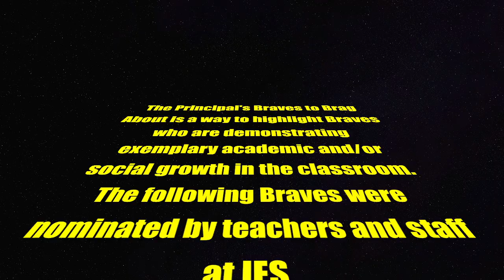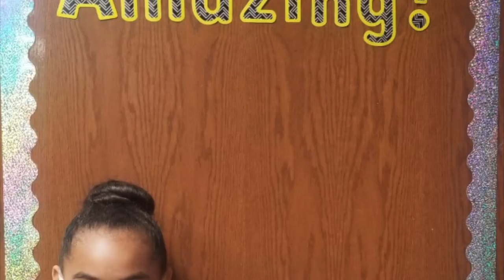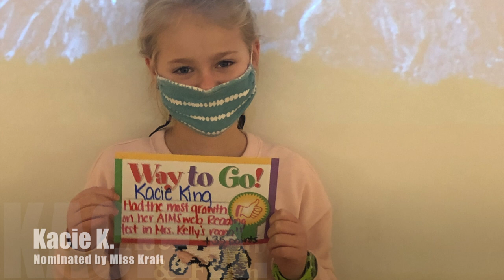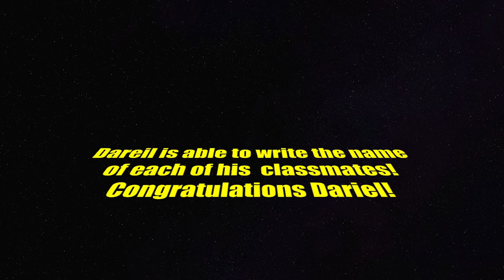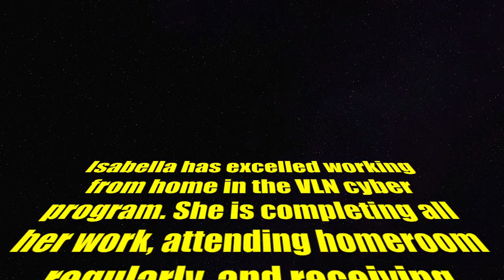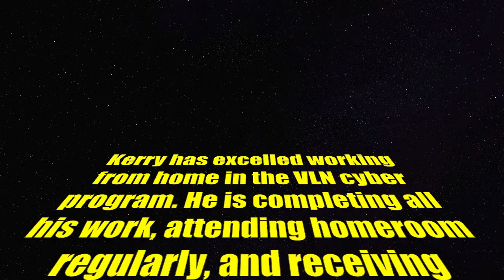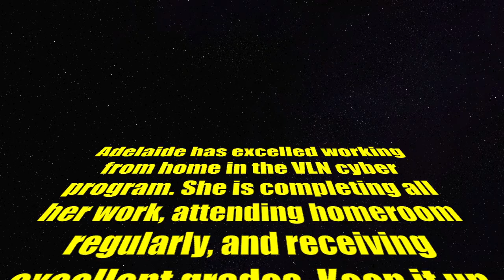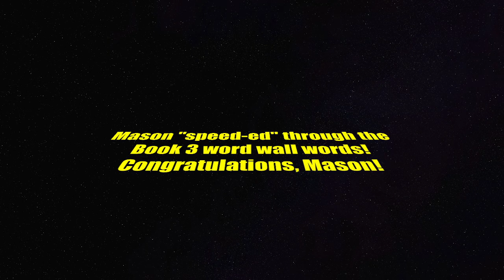January's Principal's Braves to Brag About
Congratulations to our IES Principal's Braves to Brag About! We are so proud of you!